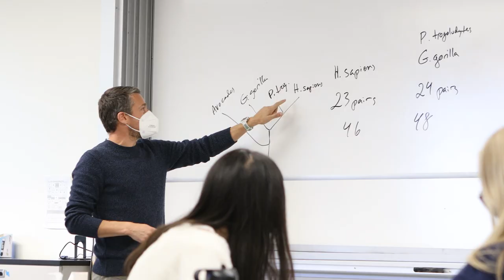What We Love About: MS and US